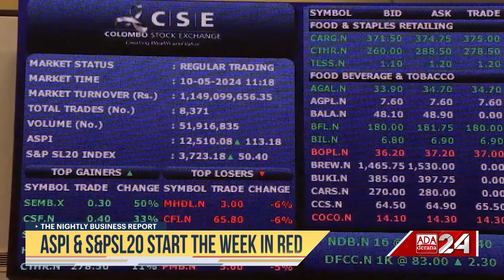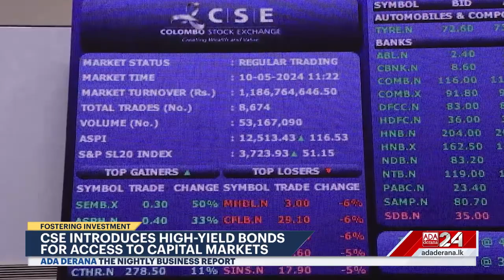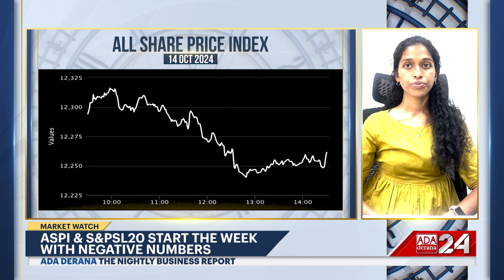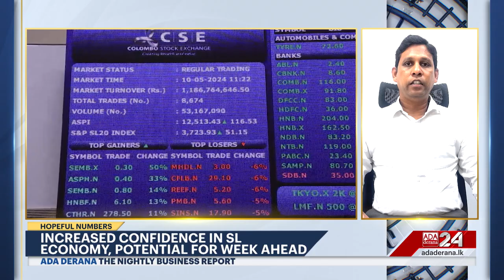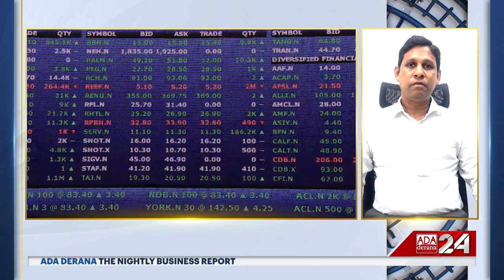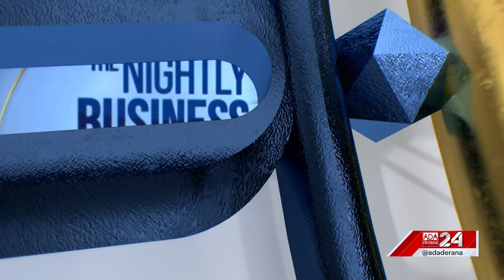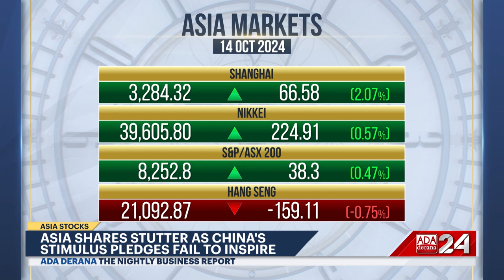The Nightly Business Report | 14th October 2024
➡️foreign inflows into govt. securities
➡️SL construction sector NPLs start to fall
➡️ASPI & S&PSL20 start the week in red
➡️Volkswagen's deliveries drop